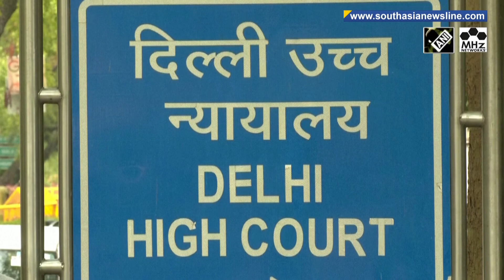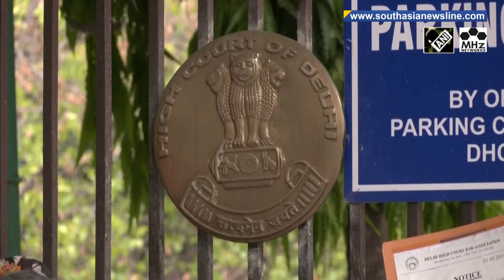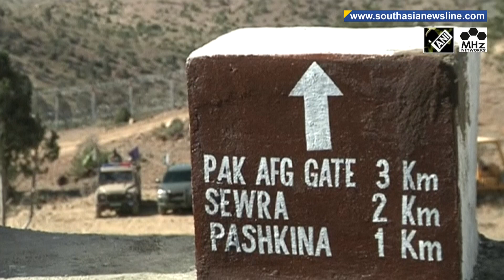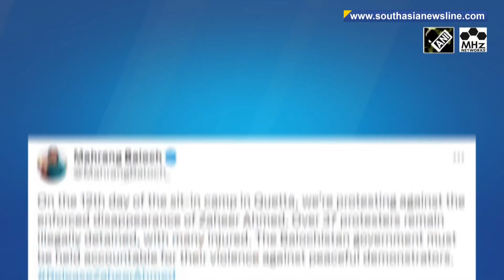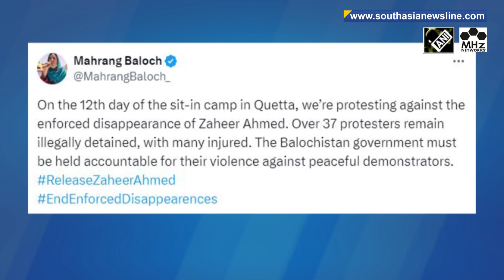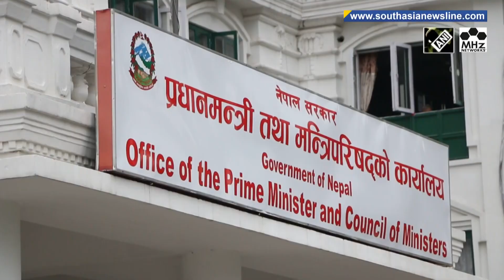Kejriwal gets interim bail, UN statement on TTP, ,Dahal loses trust vote, Nepal rain fury & more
Indian Supreme Court on Friday granted an interim bail to Delhi chief minister Arvind Kejriwal in liquor policy case but he will stay is jail as he is arrested by CBI in the same case. The UN in its latest report has declared the TTP- Tehreek-i-Taliban Pakistan the largest terrorist organization in Afghanistan, enjoying operational and logistical support from both the Afghan Taliban and factions of the Al Qaeda terrorist network. A peaceful protest by Baloch activists faced a massive crackdown by Pakistani police on Thursday, injuring several people, including women. The Sri Lankan cabinet has approved a move to amend the constitutional articles concerning the terms of office of President and Parliament. Bangladesh Nationalist Party’s Senior Joint Secretary General Ruhul Kabir Rizvi on Thursday alleged that there exists a telepathic relationship between Prime Minister Sheikh Hasina and the judiciary, as her thoughts are reflected in court orders. Nepali Prime Minister Pushpa Kamal Dahal lost a confidence vote in parliament on Friday, paving the way for a new coalition by CPN-UML and Nepali Congress to form the government. Dahal was required to undergo the trust vote, following the withdrawal of support by KP Sharma Oli led CPN-UML earlier this month. Heavy rains in Nepal’s Chitwan district on Friday triggering landslides has swept two buses with at least 65 passengers on board into a river.

South Asia Newsline - July 12, 2024 News Bulletin:

- Indian Supreme court grants interim bail to Arvind Kejriwal, continues stay in jail
- UN declares Afghan TTP largest terror group, Pakistan regrets freeing outfit's terrorists
- Nepal PM Dahal loses confidence vote, new coalition to form government